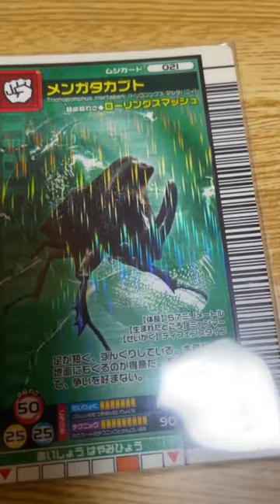ムシキングになりたい男のカード紹介97日目【メンガタカブト】